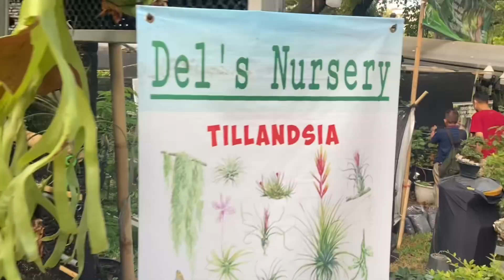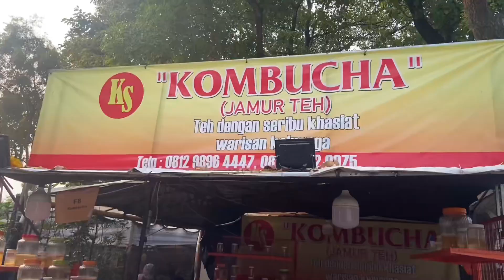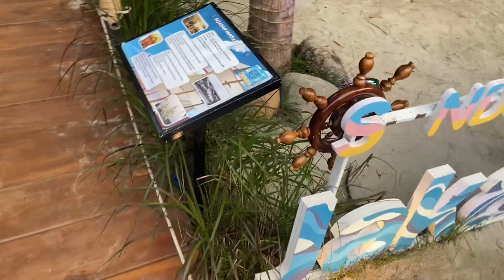Pameran Tanaman Menawan dari Berbagai Penjuru Dunia - FLONA | TRAVLOGUE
Pameran Tanaman Menawan dari Berbagai Penjuru Dunia | TRAVLOGUE